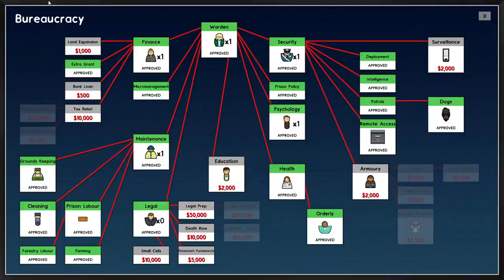The INTAKE of Nearly 100 prisoners | Lets Play Prison Architect in 2021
Lets Play Prison Architect in 2021, Welcome Back Convicts (joking my DN family) we are finally ready to unlesh a butt load of Rehabilitation on some convicts, the build has been finished and the money pours in.

This building game allow the player to create and run a secure (or not) prison, using methods to ensure profitability and success…. OR NOT the creation is up to you. Prison architect is still a great play even in 2021 and with updates still rolling out the gameplay is fresh and new.

IF YOU LIKED THIS EPISODE THEN

Thank you DN family to all your support and help, This channel is created for you by you.

Mr D.Namics out.